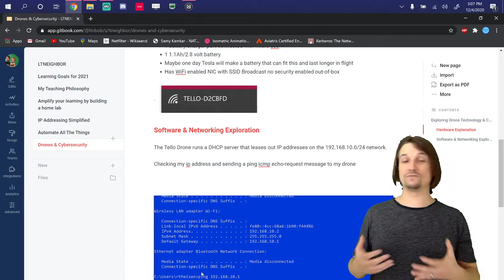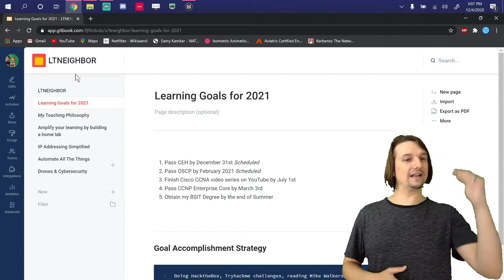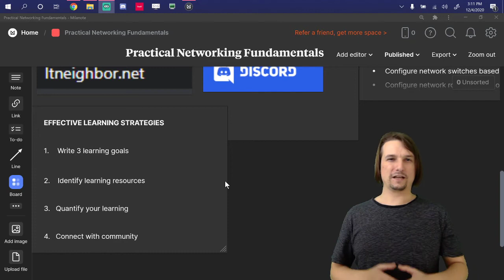Tips for Effective Learning Strategies in IT & Cybersecurity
In the second lesson of the Practical Networking Fundamentals course we discuss how you can use the power of social media to amplify your learning process not matter what skills you are trying to develop.

Please know that this course is not designed to help you pass a test but to help you build applicable skills. The knowledge you gain from this course can help you start to prepare for the following industry recognized certifications:

- CCNA
- Comptia A+
- Comptia Net+
- Comptia Security +
- HTB CPTS
- OSCP

Course Instructor:
Robert "Bob" Theisen

Learning Objectives Covered:

- Learning strategies for IT & Cybersecurity
- Using LinkedIn to learn
- Quantifying your learning process
- Collaborating with others to help guide your learning
- Developing learning goals
- Understanding IT & Cybersecurity industry trends
- Using Discord to learn
- Creating a personal blog to demonstrate skills